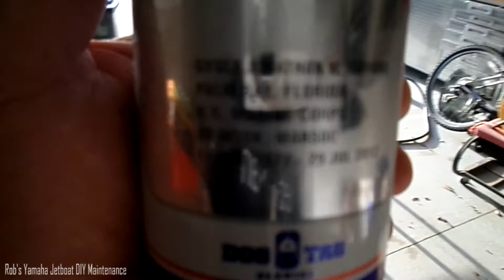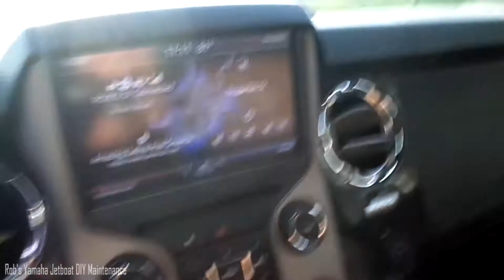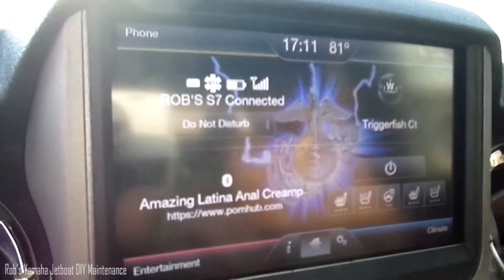Bluetooth Tattle Tail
Bros need to look out for bros